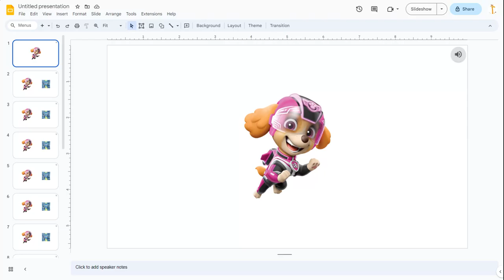rant (DISOWNED)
this rant has been disowned because I now like Allan for apologzing to me and the Direwolves